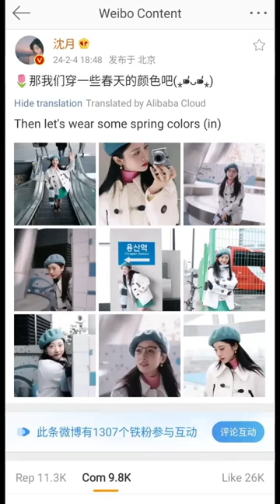Cool Yue😍💜💛🐶🐱Yue post update on Weibo right now😍So beautiful 💛shenyue